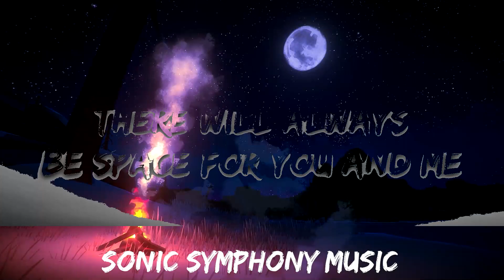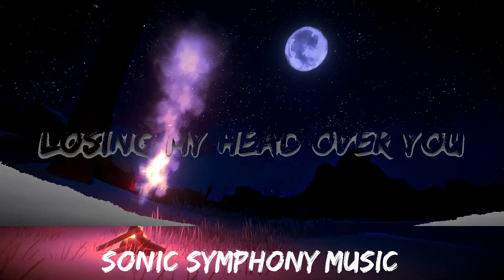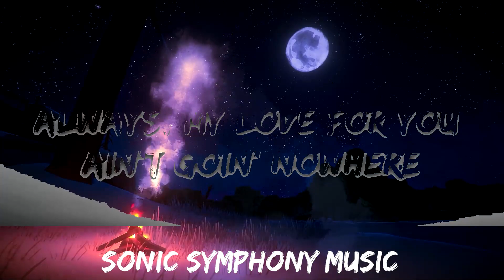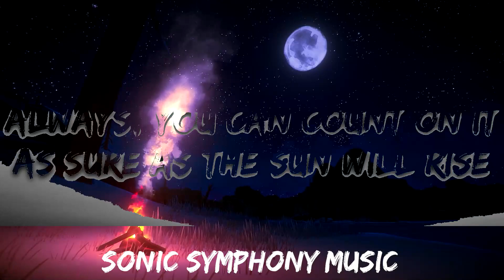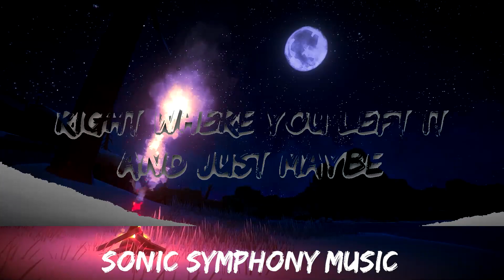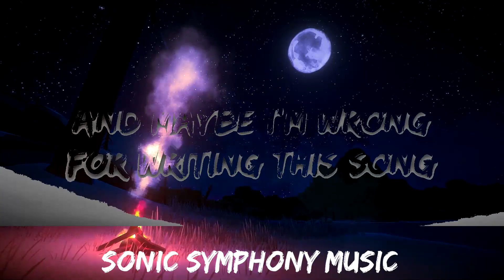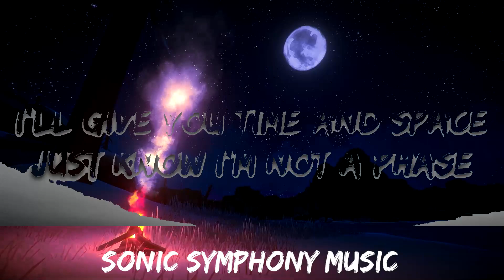Daniel Caesar - Always (Lyrics) | 30mins with Chilling music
🎵 Follow the official 7clouds playlist on Spotify :
​🎧 Daniel Caesar - Always (Lyrics)
⏬ Download / Stream:

👉 Daniel Caesar

☁️ 7clouds:

🎤 Lyrics: Daniel Caesar - Always

[Verse 1]
Baby, baby

[Chorus]
I'm always-ways-ways
Always-ways-ways
I'm always-ways-ways

[Verse 2]
And I still remember the fussin', thе fightin', the fuckin', the lyin'
It's all fine, you'll always bе mine

[Chorus]
I'm always-ways-ways
Always-ways-ways
I'm always-ways-ways

[Outro]
Always, you can count on it as sure as the sun will rise
Always, my yêu for you ain't goin' nowhere